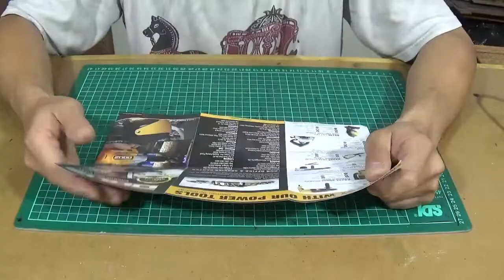BONGKAR DAN REVIEW Mesin Gerinda Doliz BA730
Saya dikirimi sebuah gerinda listrik tangan oleh PT. NiagaMas Lestari Gemilang untuk di-review. ALih-alih hanya me-review kinerjanya, saya malah tertarik untukmembongkarnya.